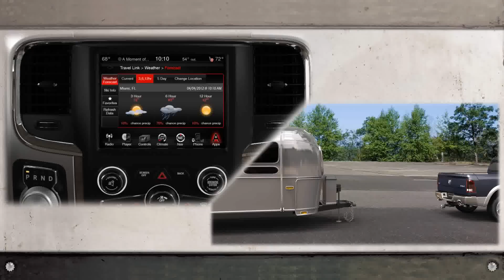2013 Ram 1500 Back up Camera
2013 Ram 1500 Back up Camera